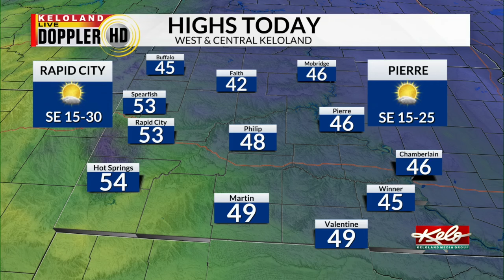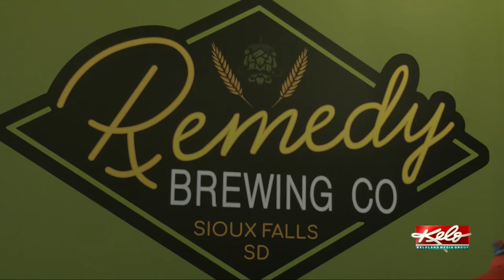Noem in state for Veterans Day; rain returns